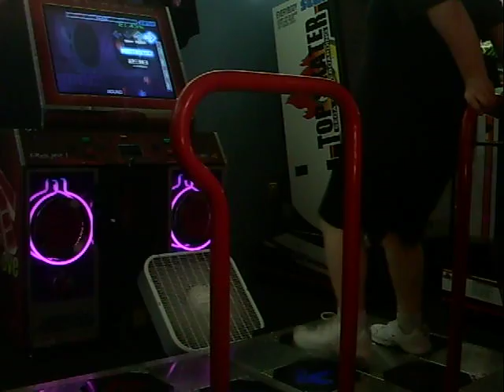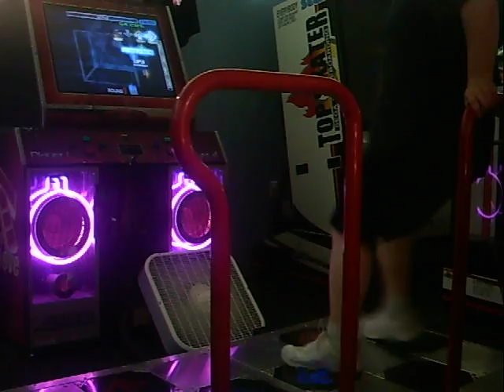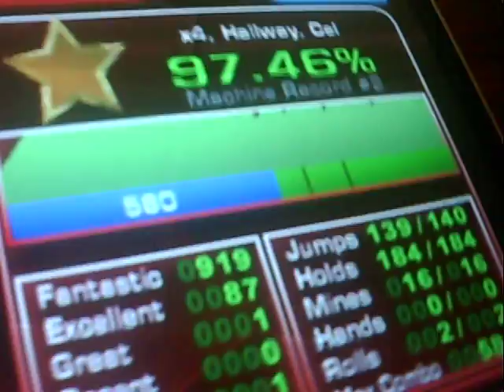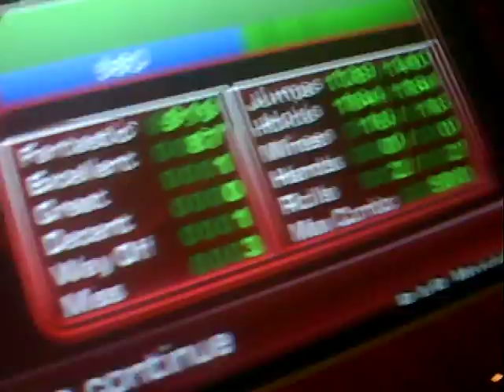Escape The Fate - The Flood EXPERT 10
This song is amazing

This is me, NIQ9, playing The Flood by Escape The Fate on ITG.

Difficulty: Expert 10 (a rather hard 10)

Where can you download this simfile?
It will be released tonight as a preview for NICKNINE SIMS 2